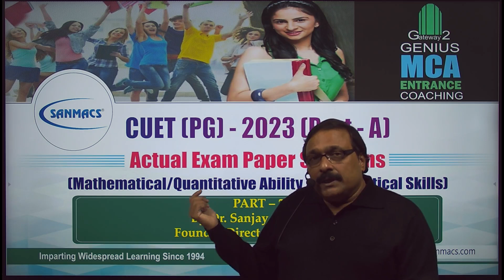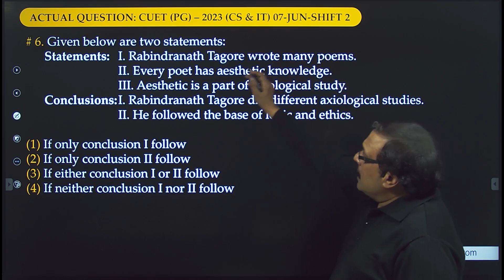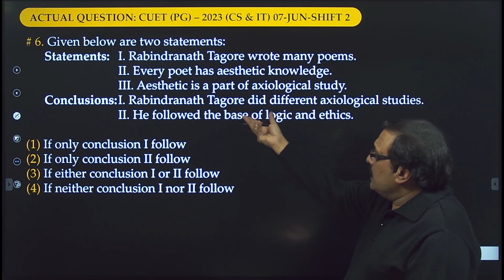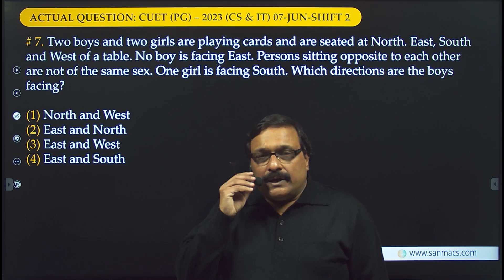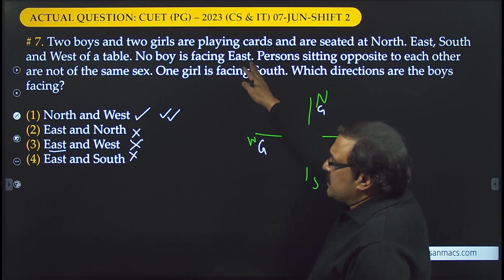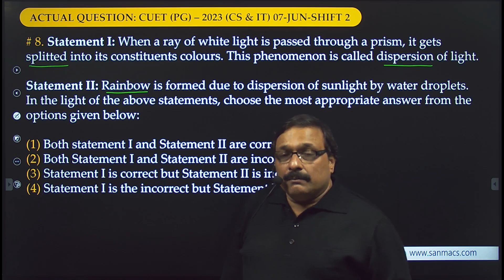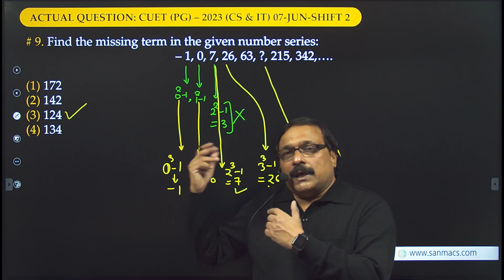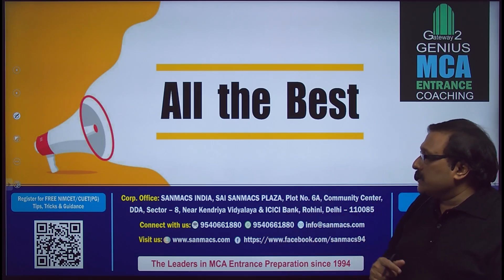Reasoning- CUET(PG) for MCA : Actual Exam Paper Solutions- Part 2 (07 JUN 2023,SHIFT 2 )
Learn "SHORTCUTS" from Dr. Sanjay Aggarwal for top ranks in CUET 2024, NIMCET 2024 and other MCA entrances by solving the actual exam problems in the most lucid manner. The actual CUET (CS & IT, paper code SCQP09) exam problems are solved using tricky and time saving methods with tips on shortcuts involved. CUET(PG) QP code SCQP09 ( Computer Science and Information Technology) is meant for admission to MCA, MSc (CS), MSC (OR) and other allied post graduate courses in around 190 universities including DU ( University of Delhi), JNU, BHU , JMI , IPU and other central and state universities of repute.

Answering questions using choices rather than solving them by time consuming methods has been thoroughly illustrated. Tips given here can be used to score top ranks.

Very useful for CUET, NIMCET, CSAT, SSC, NET, GATE and all other entrances  involving questions based on quant, logic and reasoning.

Lecture script (a pdf file having questions and solutions) can be obtained  by clicking

Timestamps:
00:00 - Introduction
01:08 - Given below are two statements: Statements: I. Rabindranath Tagore wrote many poems. II. Every poet has aesthetic knowledge III. Aesthetic is a part of axiological study.
11:33 - Two boys and two girls are playing cards and are seated at North. East, South and West of a table. No boy is facing East.
16:10 - Statement I: When a ray of white light is passed through a prism, it gets splitted into its constituents colours. This phenomenon is called dispersion of light. Statement II: Rainbow is formed due to dispersion of sunlight by water droplets.
19:10 - Find the missing term in the given number series: –1, 0, 7, 26, 63, ?, 215, 342, ….
21:58 - A sum of money doubles itself on simple interest in 10 years. Find the rate of interest in annum.